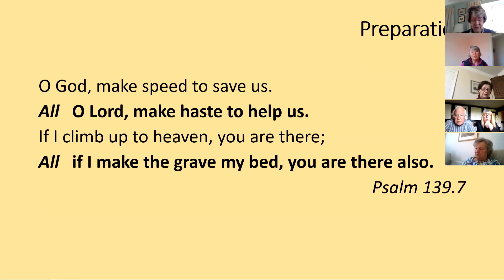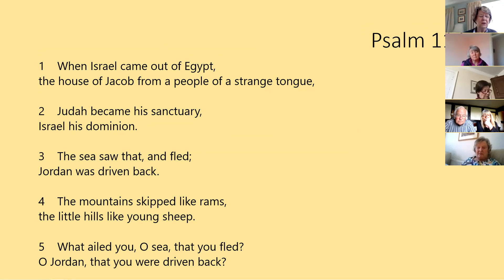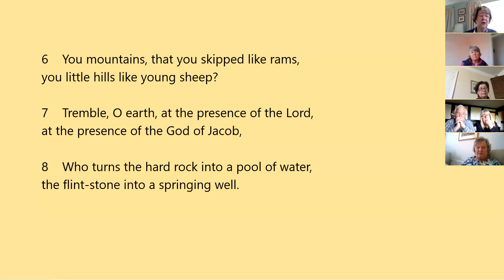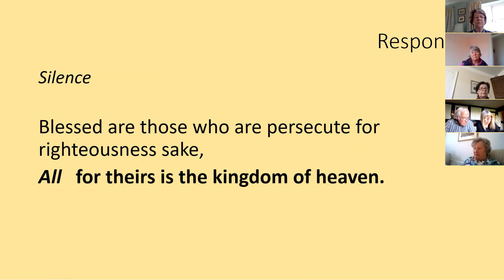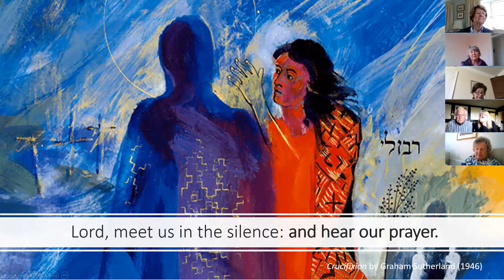Friday Morning Prayer - 16/4/2021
A short service of online morning prayer from the Maund Group of Churches.